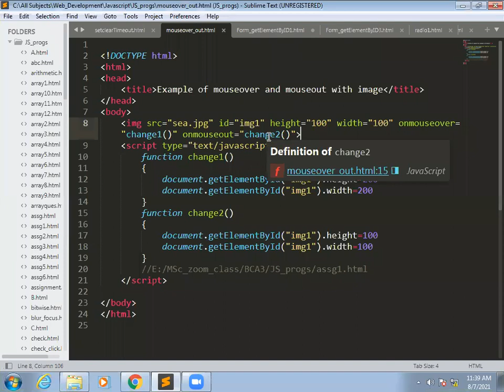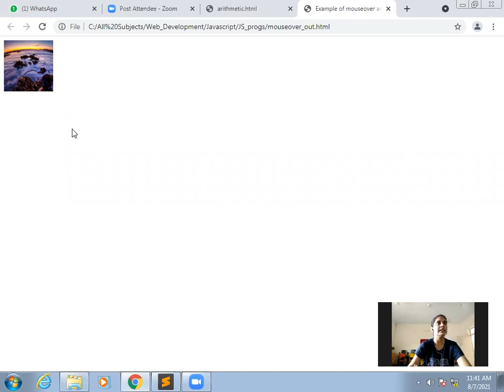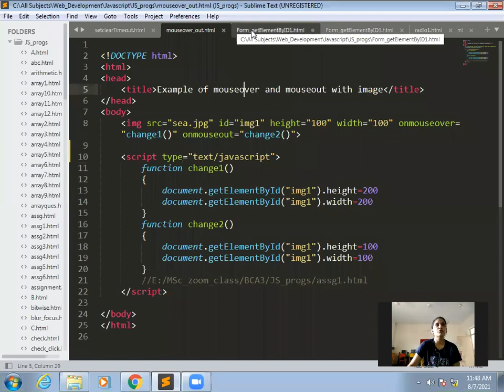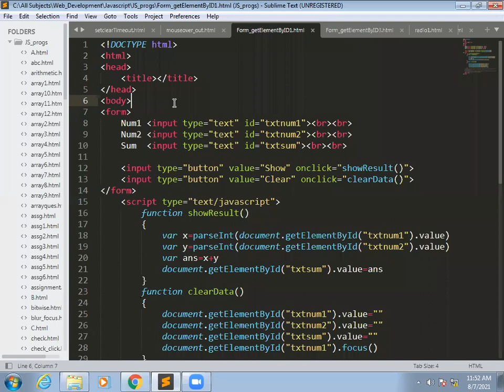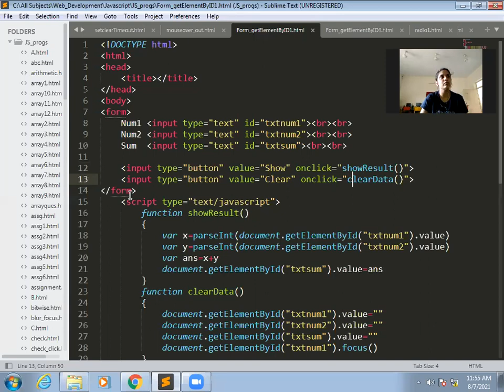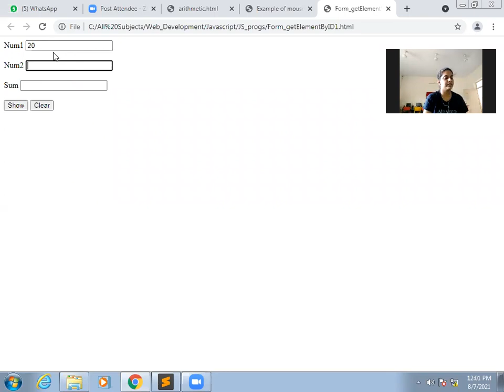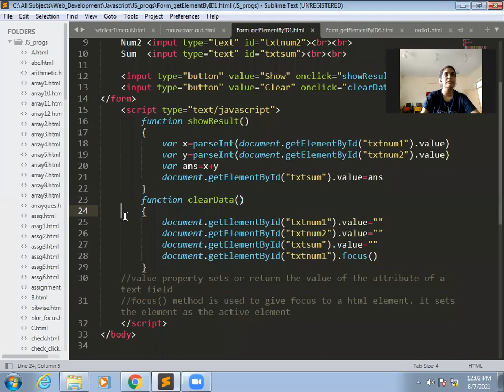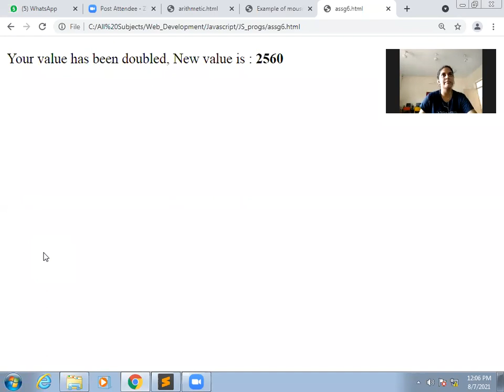Java Script Lecture 24 (Mouse Over , Mouse out event)